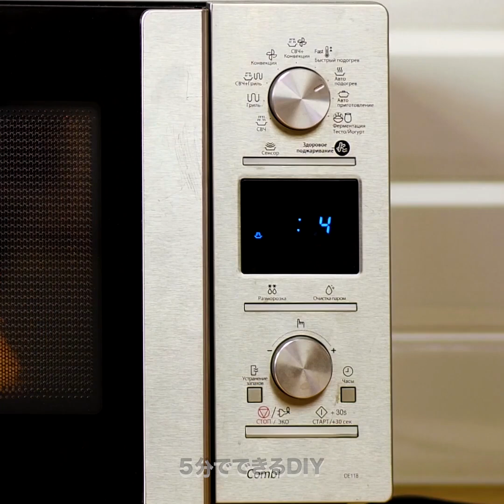36すぐ試したい！超優秀なライフハック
クレイジークールディナーのアイデア
家族のために特別なものを作り、夕食を準備するのが大好きです。 このビデオでは、あなたの友人を驚かせるクールなアイデアやレシピがいっぱいです。

タイムスタンプ：
01:21簡単な朝食のアイデア
02:58マシュマロプリン
04:18焼きスパゲッティ
05:40ヌードルホットドッグ
11:20卵サンドイッチ